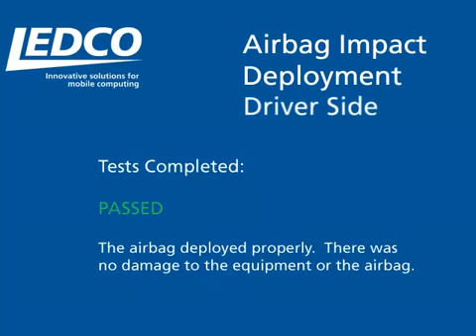使用TOUGHBOOK記錄安全氣囊測試